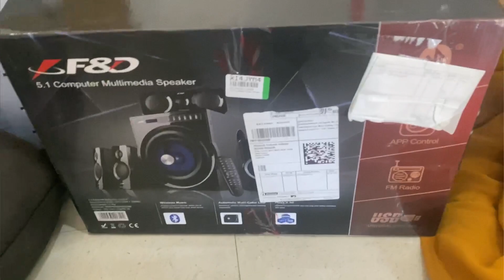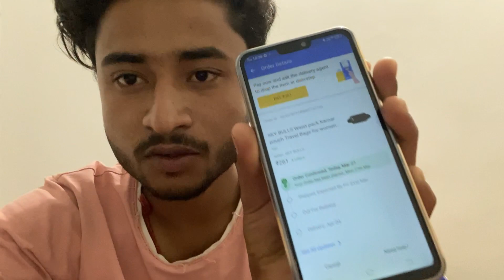स्टूडियो के लिए न्यू होम थिएटर ले लिए